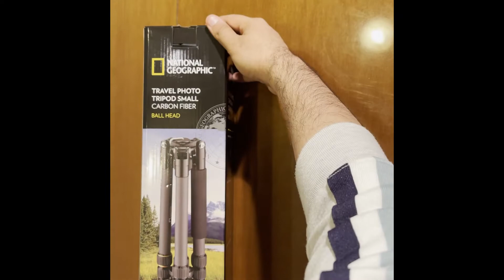Unboxing National Geographic Travel Photo Tripod Small Carbon Fiber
National Geographic Travel Kit Treppiede con Monopiede, Fibra di Carbonio, Gambe 5 Sezioni, Twist Lock, Carico Fino a 8 kg, Sacca, Testa a Sfera, Sgancio Rapido, NGTR004TCF.
About this article
THE IDEAL TRAVEL COMPANION: the National Geographic Travel tripod kit is a complete, light and compact solution for travel photography or photographers on the go
COMPACT and SOLID: From compact cameras to zoom DSLRs, the model supports up to 8kg of weight with confidence
TO TACKLE THE TOUGHEST CONDITIONS WITHOUT EFFORT: With the triple leg angle of 5 sections and the Twist Lock mechanism, it can be quickly mounted on almost any surface
TWO SOLUTIONS in ONE: Need a single support? No need for an additional kit: simply detach the integrated monopod leg and attach it to the central column
DEDICATED BAG INCLUDED: the travel tripod kit comes with an elegant National Geographic pouch for easy transport

1 day in Florance italy | una giornata a firenze italia | Street food All'antico Vinaio in Tuscany